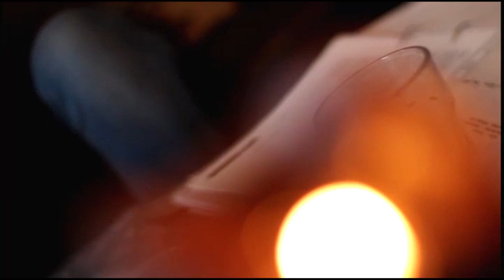HİKAYE -TABAKTA DARI GÖRDÜM - İBRAHİM YARAR, NURAY YARAR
HİKAYE CAHİT KULEBİ
TABAKTA DARI GÖRDÜM